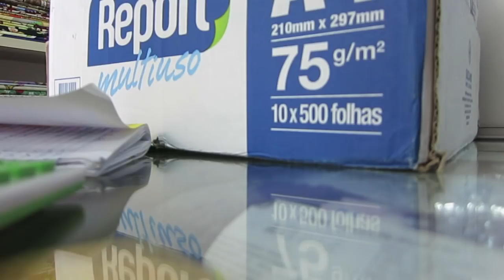Como fazer uma pulseira tipo paracord de sobrevivência | DIY | DANIEL MOONEY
Use o código uberDANIELMOONEY em seu aplicativo Uber e ganhe R$20 em corridas grátis!